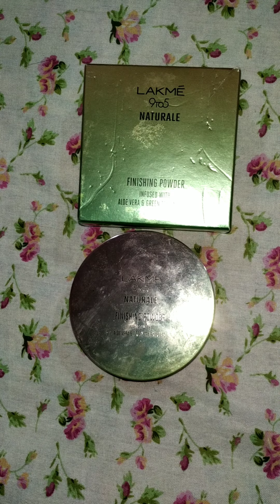Mask Proof Make Up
PRODUCT DETAILS :
•For Face Base•
Lakme 9 to 5 cc complexion care cream -02 Honey
Lakme 9 to 5 naturale finishing powder
Oriflame THE ONE Illuskin powder

•For eye brows & eyes•
THE ONE Blend Pallet Eyeshadow
THE ONE Dual Drama Kohl
LAKME eyeconic curling mascara

•For lips•
Blue Heaven Matte Lipstick - Plum Desire

•Make up Fixer•
FACES CANADA Ultime pro Makeup Fixer

সবাই সাবধানে থাকুন, Mask, Sanitizer ব্যবহার করুন এবং খুব প্রয়োজন ছাড়া বাড়ির বাইরে বেরোবেন না।

ধন্যবাদ।